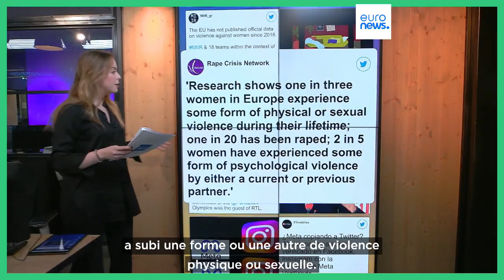L'Europe n'arrive pas à trouver la solution pour mettre fin aux féminicides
En cette journée du 8 mars, TheCube fait le point sur les féminicides à travers l'Europe.